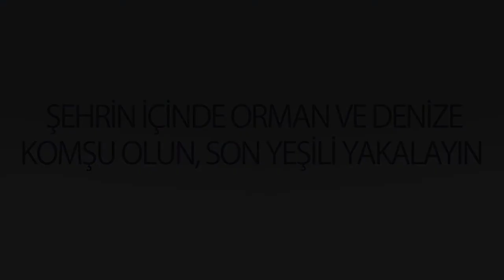REMAX CADDE - Duygu Sürek - 05303807971 ŞEHİRİN İÇİNDE ORMAN VE DENİZE KOMŞU SON YEŞİLİ YAKALAYIN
REMAX CADDE - Duygu Sürek - 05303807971